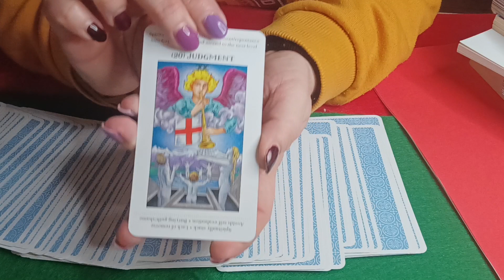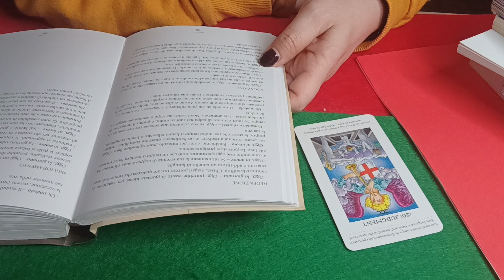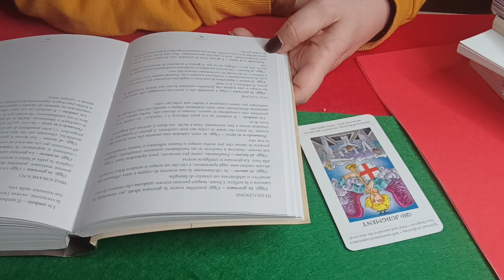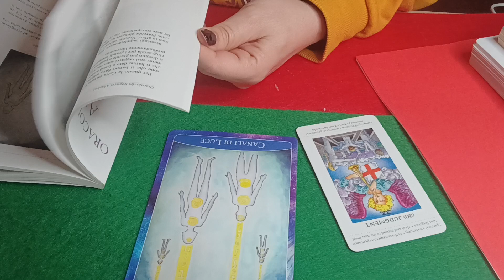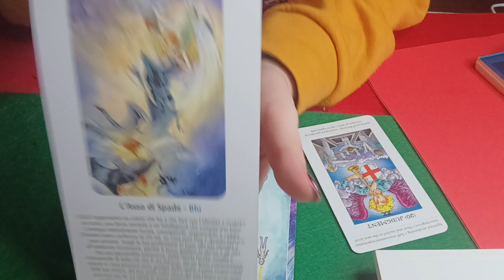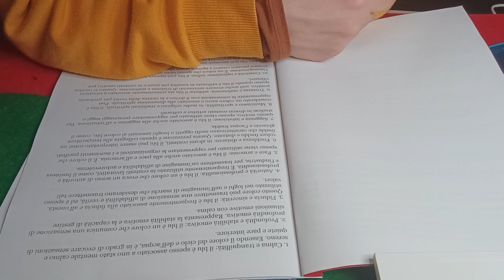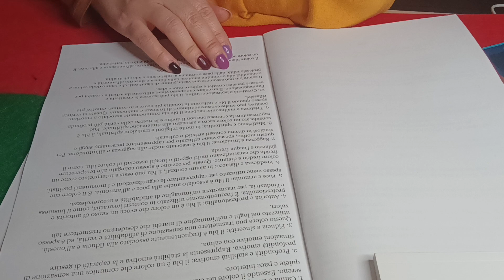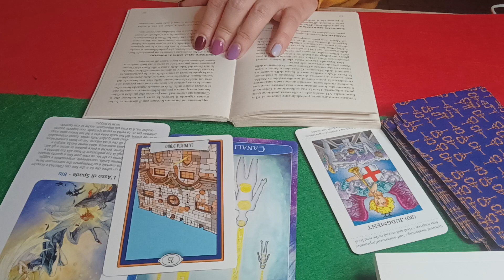✨Una "COMUNICAZIONE" dai tarocchi - ☀️SEMPRE valido + lettura carte 🍀